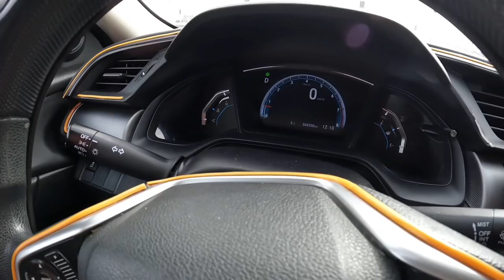Taiwan Agency Kami Nag Apply ng Work Permit for Canada ~ Lakay Trucker🇨🇦 [EP34]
trucking
rookie driver
beautiful scenery
truck driver
dangerous
slippery
icy road surface
winter drive
driving
block ice
Moose Bumper
Herd Moose bumper
Moose Bump
Collision
Body Shop
Truck Body shop
Towing Company
Truck Shop